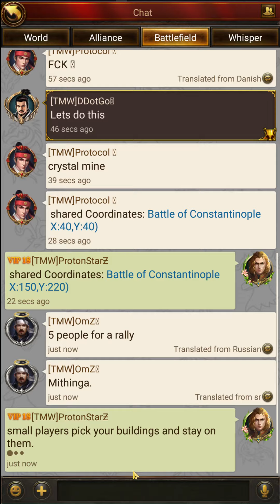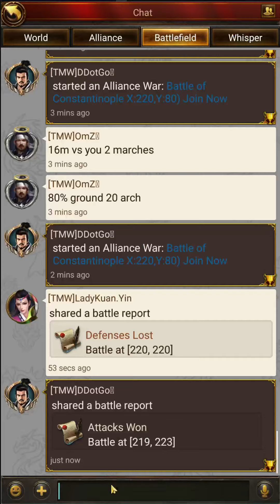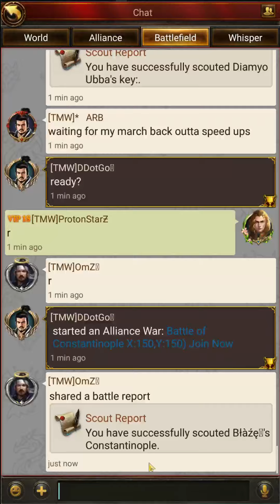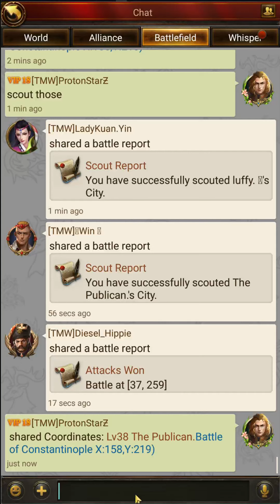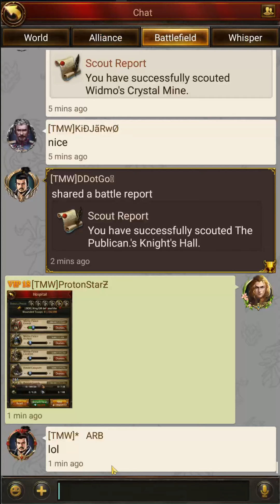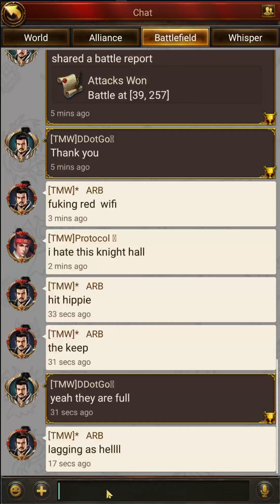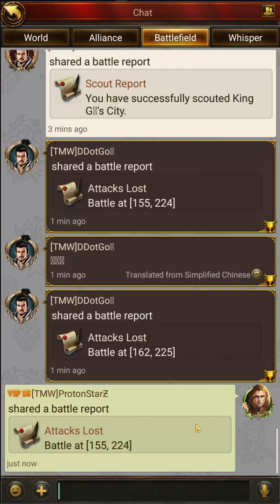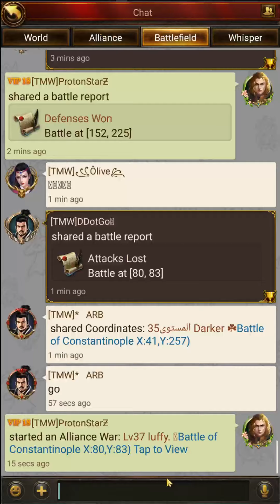Evony - TKR BoC TMW (523) vs BOB (388)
Battlefield of Constantinople
TMW of Server 523 versus BOB of Server 388

Most of our team is missing from the regular line up, so we did what we could. They're a pretty good team. Very nice buffs and plenty of K39-K40 members.